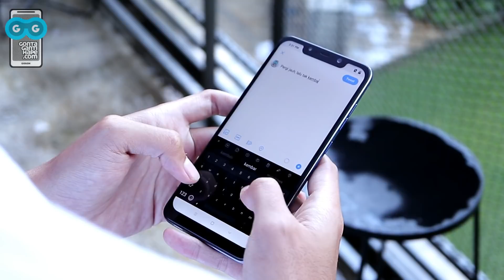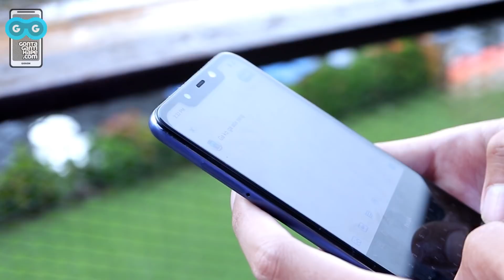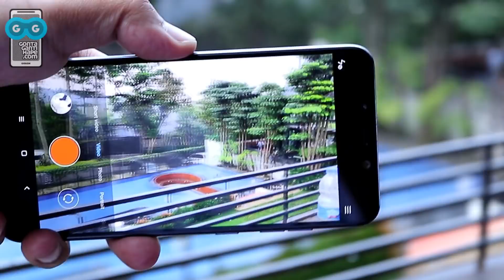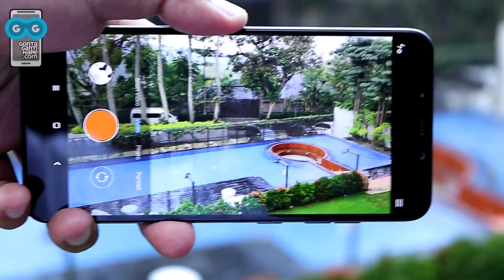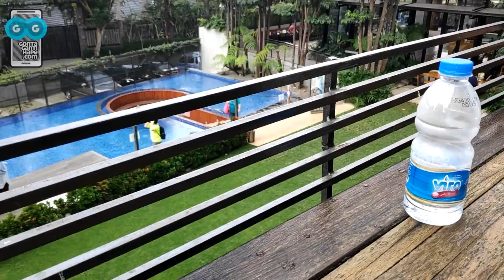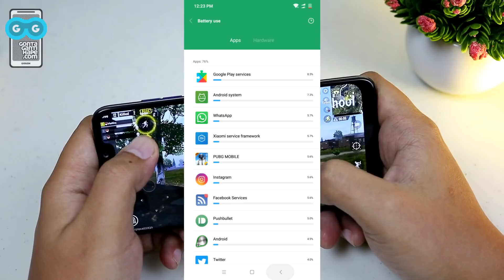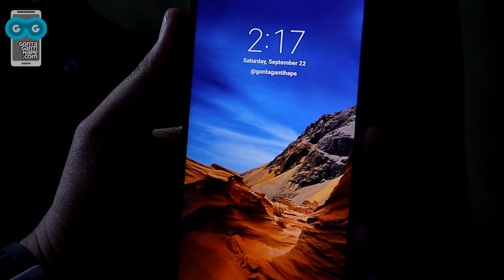Pocophone F1 di Mata Saya... Sebuah Kesimpulan Akhir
[GontaGantiHape.com] Pocophone F1 di Mata Saya... Sebuah Kesimpulan Akhir

* PROMOTION

Hape BARU di bawah 2 JUTA? Ada di

Beli hape & aksesoris di Shopee? Best seller lho